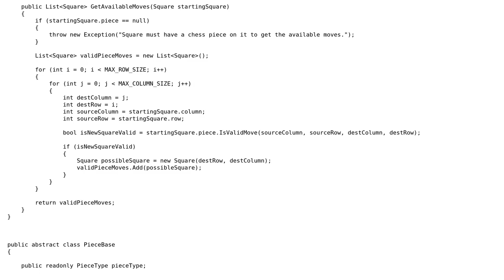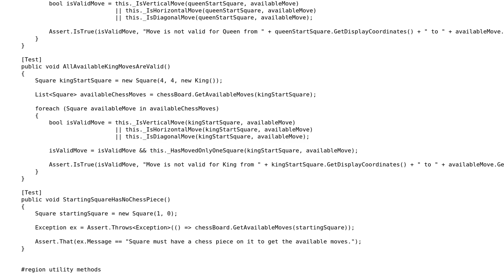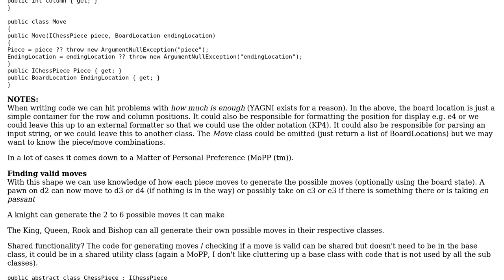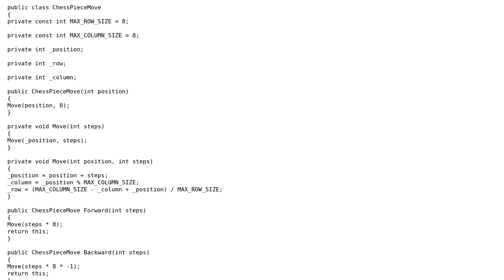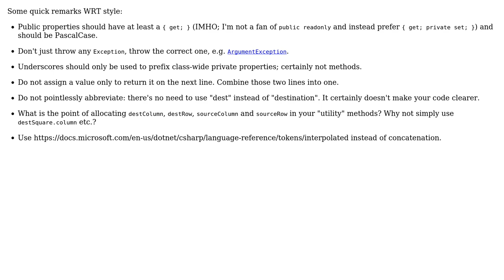Code Review: Chess Model in C# to GetAvailableMoves (3 Solutions!!)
Code Review: Chess Model in C# to GetAvailableMoves

With thanks & praise to God, and with thanks to the many people who have made this project possible! | Content (except music & images) licensed under CC BY-SA | Music | Images & others | With thanks to user iSR5 user Grim user BCdotWEB user AlanT and the Stack Exchange Network Trademarks are property of their respective owners. You are responsible for your own actions.